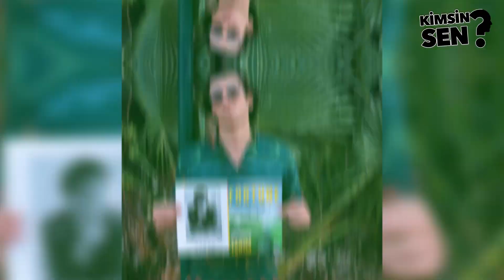Yiğit Poyraz Kimdir? Kaç Yaşında ve Nereli? İşte Survivor Yiğit Poyraz'ın Özel Hayatı ve Kariyeri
Survivor 2021’de Gönüllüler takımı için yarışan Yiğit Poyraz kimdir?

Yiğit Poyraz 26 Aralık 1994’te İzmir’de doğdu, Bodrum’da büyüdü. 26 yaşında. 1.80 boyunda olan Yiğit Poyraz, 78 kilo.